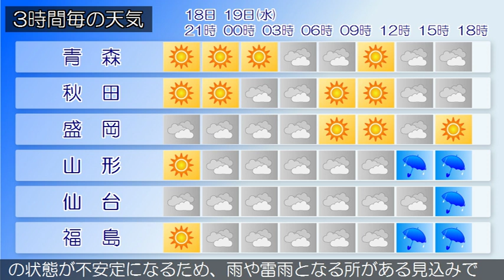2019/06/18 東北地方の天気予報 夕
高気圧が本州付近を緩やかに覆っています。一方、気圧の谷が北日本を通過しています。東北地方は、曇りや晴れで、雨の降っている所があります。１８日夜は、高気圧に覆われ、曇りや晴れですが、気圧の谷や湿った空気の影響により、雨や雷雨の所がある見込みです。１９日は、気圧の谷や湿った空気の影響により曇りで、午後は大気の状態が不安定になるため、雨や雷雨となる所がある見込みです。